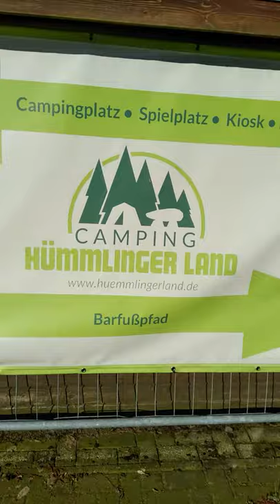Barfußpfad Hümmlinger Land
Direkt am Camping Hümmlinger Land liegt der Barfußpfad. Rund 30 Stationen laden ein, um barfuß die Sinne auf neue Weise zu erleben und ganz nebenbei die Gesundheit zu fördern!